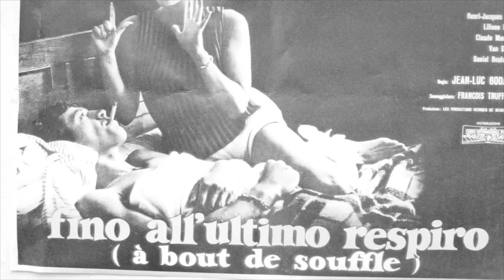An Ideal Beauty Trailer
A new short film by Tomisin Adepeju.

Starring Margaux Billard, Tomisin Adepeju, Rob Timbrell, Tibo Torelli and Louise Salter.